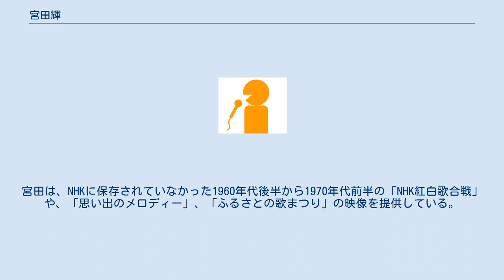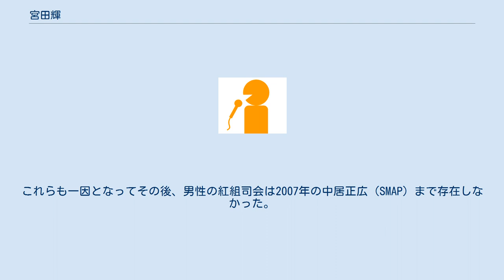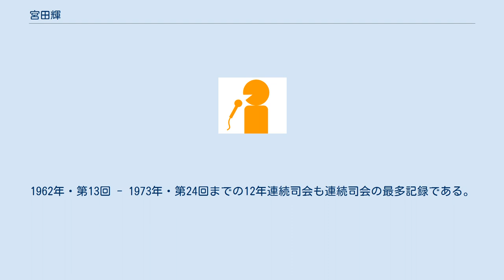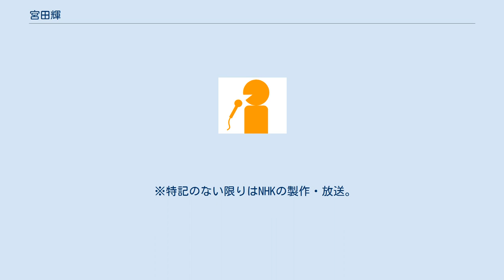宮田輝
宮田 輝（みやた てる、1921年12月25日 - 1990年7月15日）は、日本のアナウンサー、参議院議員（3期）。
本名、宮田 輝（みやた あきら）。
明治大学卒業。
1942年にNHKに入局。
NHKにおいて、高橋圭三や青木一雄らと同じく、「芸能番組向けアナウンサー」の先鞭を付けた人物の一人に数えられる。
1974年にNHKを退職後は参議院議員（3期）を務めながらフリーアナウンサーとしても活躍。
1990年7月15日、参議院議員在職中のまま死去。
 1942年9月に明治大学卒業。
同年NHKに入局。
同期には高橋圭三がいる。
 NHK名古屋放送局勤務を経て東京アナウンス室に配属。
 ラジオの報道番組担当を経て、1949年からはライバル・高橋の後任として『のど自慢素人演芸会』（現：『NHKのど自慢』）の司会を担当。
1952年スタートの『三つの歌』の司会も行う。
 『NHK紅白歌合戦』では、1953年1月・第3回、過去2回の担当者で先輩の藤倉修一の海外出張に伴うピンチヒッターとして白組司会を初めて担当。
以来1973年まで通算15回に渡って紅組・白組・総合の全ての司会を担当した。
 1966年からは全国各地を巡回し、毎回ゲストと共にその地方の郷土芸能や独自の文化などを紹介する公開番組『ふるさとの歌まつり』を企画、司会を担当。
郷土芸能の保存やふるさと再発見にも寄与したとして評価され、宮田の穏やかでユーモラスな進行と活き活きと郷土への思いを語る各地の出演者の魅力も相まって、18年間に及ぶ長寿番組となった。
また、この番組冒頭の挨拶「おばんでございます」というフレーズは当時流行語になった。
初回放送は鹿児島県国分市（現・霧島市）からの中継だった。
 1967年には『ふるさとの歌まつり』の企画、司会が認められ、第15回菊池寛賞を受賞した。
 1974年にNHKを退職。
同年の参議院選挙に自民党から立候補しトップ当選。
以降当選3回を重ねる。
大平派に所属。
 1978年、第1次大平内閣で農林水産政務次官に就任。
 また、フリーの立場で民放テレビ局にも進出し、全日本有線放送大賞などで司会を務めた。
 1988年頃より癌のために体調を崩すようになり、1990年7月15日、議員在職中のまま慶應義塾大学病院にて68歳で死去。
参議院本会議場での哀悼演説は10月12日、日本社会党の一井淳治が行った。
 1960年代後半、当時登場したばかりの家庭用VTR（オープンリール式、モノクロ）を所有しており、主に宮田自身が出演したNHKの番組を録画し、保存していた。
当時、放送用ビデオテープやフィルムが高価な上、アーカイブを収録したビデオテープは課税対象だったため、NHKでは一部を除いて番組保存が行われなかった。
宮田は、NHKに保存されていなかった1960年代後半から1970年代前半の「NHK紅白歌合戦」や、「思い出のメロディー」、「ふるさとの歌まつり」の映像を提供している。
当時カラーで放送された番組の多くが、モノクロで現存しているのは、そのためである。
『紅白歌合戦』は放送時間が長いため、他所からもう1台VTRを借り、夫人が2台を交互に使用しノーカットで録画していた。
 ビートルズが出演したことで知られる、衛星中継テレビ番組（当時は「宇宙中継」と呼ばれていた）「われらの世界」の日本進行役をつとめた。
宮田は『愛こそはすべて』の演奏シーンの冒頭「こちらはロンドン、今ビートルズが新しい曲をレコードに吹き込んでおります」と曲紹介している。
 歴代の紅白司会者の中で、紅組・白組・総合の全ての司会を担当したのは宮田のみである。
 1955年・1956年に男性の立場で初めて紅組司会を担当。
1955年当時、テレビ放送を開始したラジオ東京テレビ（現：TBSテレビ）が紅白のスタイルをそのまま流用した『オールスター歌合戦』を紅白の裏番組として放映。
紅白に先駆けて有力な人気歌手（美空ひばり・雪村いづみ・春日八郎・林伊佐緒など）との間に番組出演につき独占契約を締結したことから、紅白への出場が出来ない歌手が続出し、番組の存亡の危機に立たされた末の苦肉の策、番組の人気維持の最後の切り札という意味合いが強いものであった。
1956...